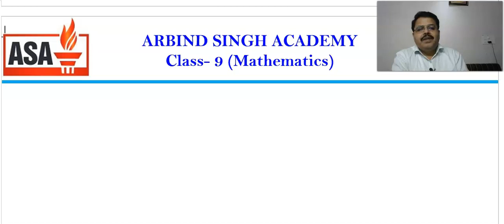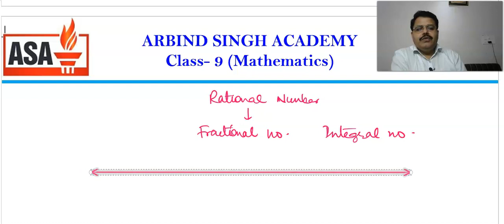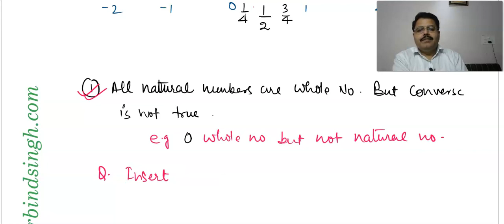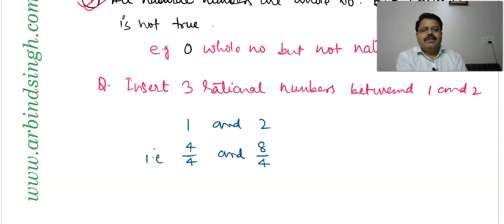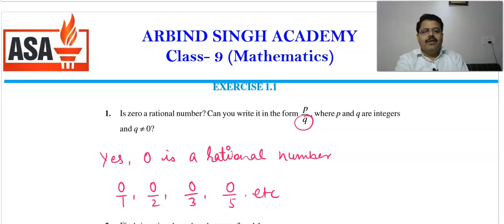Mathematics for Class- 9 : Number System-03